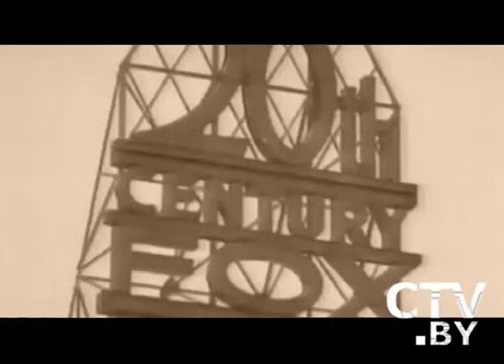CTV.BY: Элеонора Езерская о Роми Шнайдер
Роми Шнайдер -- французская актриса, чья жизнь напоминает красивую и грустную сказку о прекрасной принцессе